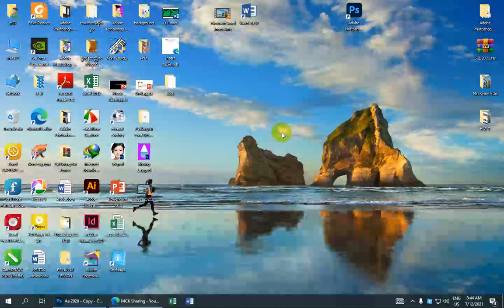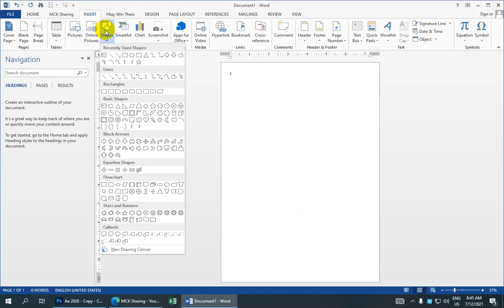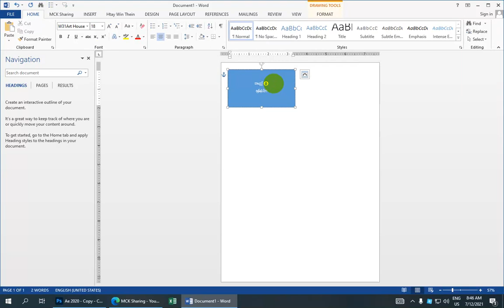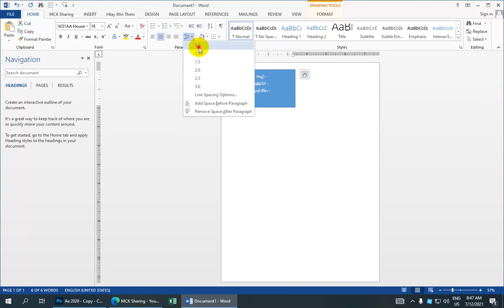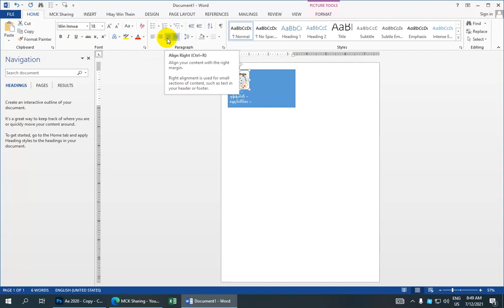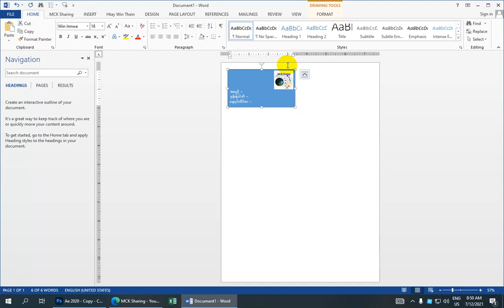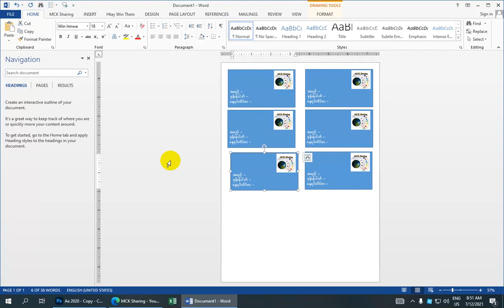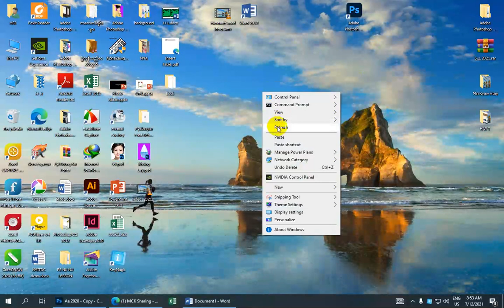လိပ်စာကဒ်ပြလုပ်နည်းသင်ခန်းစာ Microsoft word 2013 by Ma Htay Win Thein